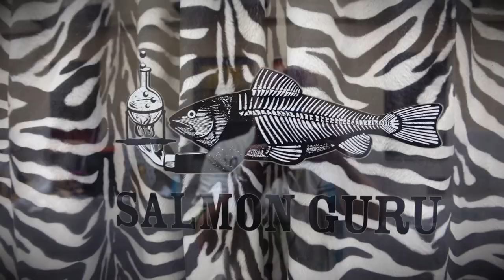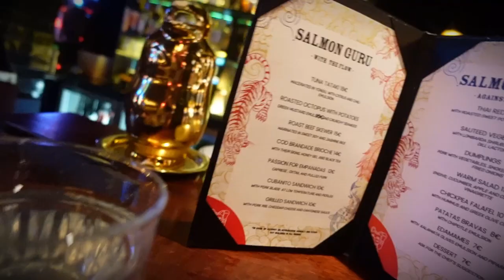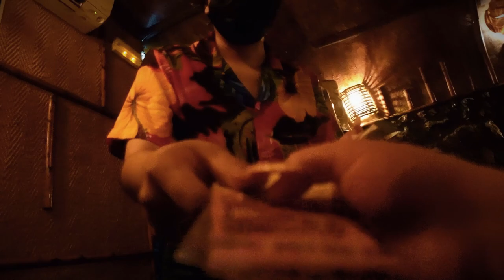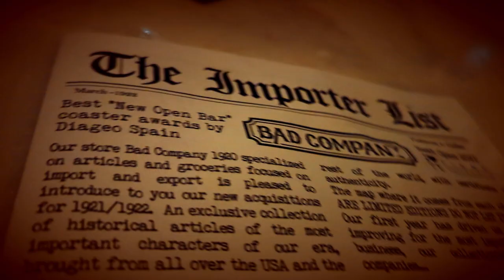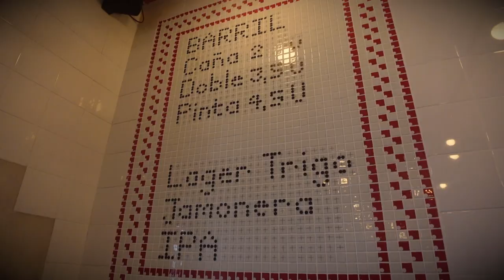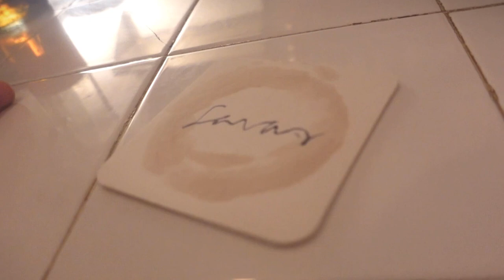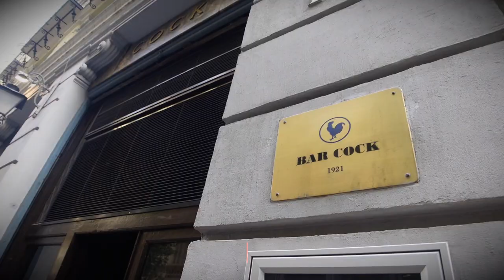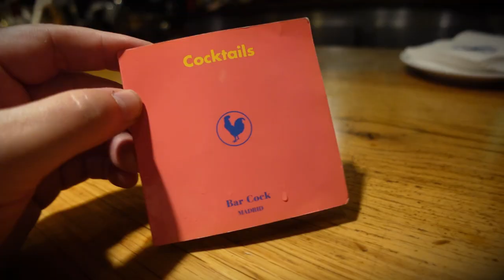The INSANE Cocktail Bars of Madrid. I Wasn't Expecting THESE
On this exploration, I will take a you on a hop around a broad collection of cocktail bars in Madrid Spain. You honestly won't believe some of these places.

Thumbnail Insta: @kylelopezwood95 @badcompany_1920

In this video I'll take you to :
- Three of the Best Bars in the World
- A massive selection of places to get a drink
- My Favourite Bar in Madrid. Guess where?

TIMESTAMPS
0:00 Hola Drunktopus
0:09 Madrid
0:28 Where's The Booze?
0:50 Salmon Guru (15th Best)
1:54 Lovo Bar
3:20 Loa Bar Hawaiano
4:57 Bad Company
7:38 Savas (98th Best)
8:43 Santos y Desamparados
9:54 1862 Dry Bar (84th Best)
10:30 Bar C0ck
11:59 Hemmingway Bar
13:03 Like and Subscribe. Which was your favourite?

My channel is about all kinds of drinks, from dive bars to beer gardens and the top bars of the world. I want to share with you where to drink in major cities around the globe.